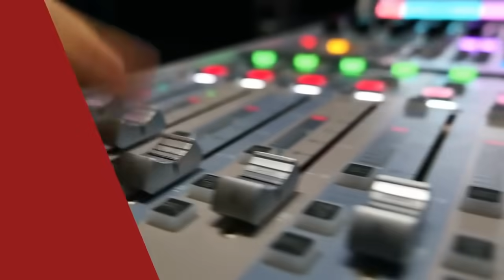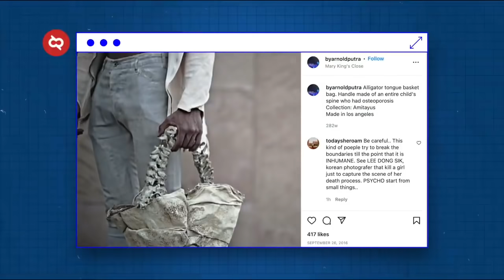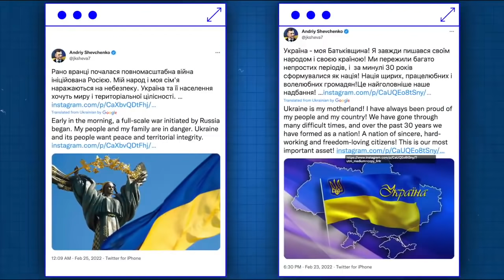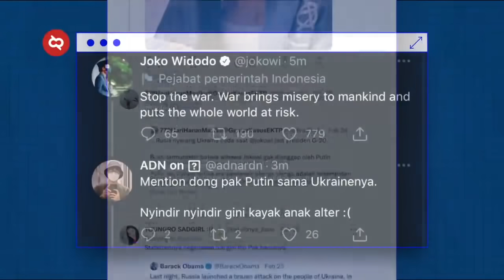Lord Rangga Sunda Empire Hubungi Putin Stop Beraksi, Indra Kenz Resmi Jadi Tersangka Kasus Binomo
Selamat akhir bulan Februari. Semoga tetap sehat dan bahagia. Masih bersama aku di akhir pekan, menemanimu melewati weekend dengan kabar-kabar hangat dari semua lini. Aku uda membuatkan rangkumannya, dan kamu mungkin akan mendengarkannya dengan seksama. Yuk cekidot.